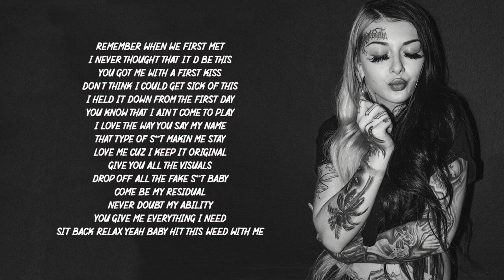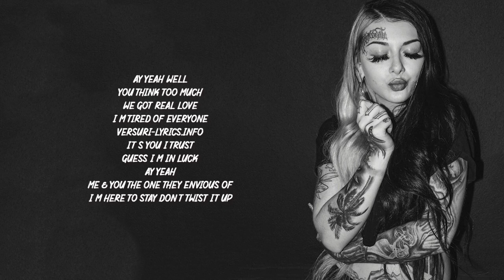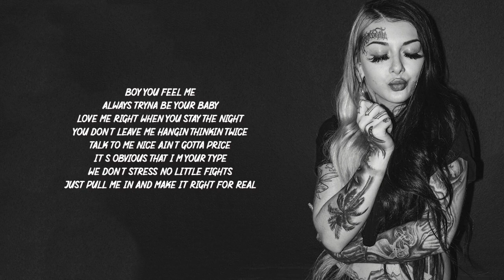Lady XO - Tap In (Lyrics)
All credit of the songs given to Lady XO